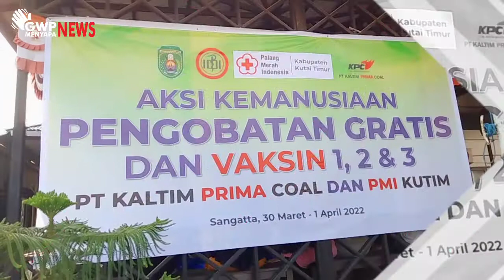GWP Menyapa News – Hari ke 2 , Aksi Kemanusiaan PT.KPC Bersama PMI Kutim Mendapat Respon Positif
Kegiatan yang dilaksanakan oleh PT. Kaltim Prima Coal Bersama PMI Kutim ini, di sambut baik oleh masyarakat sangatta, khususnya warga sangatta selatan yang pada kamis, 31 Maret kemarin mendapatkan pengobatan gratis dan vaksinasi pasca banjir